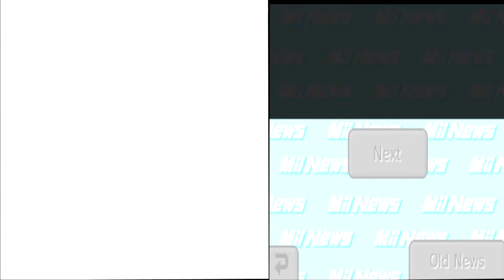Testing Tomodachi Life (USA) (Edited 2x Faster)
Tested on Citra. Yes, this video EDITED and was made two times faster than normal. Audio is LLE (Accurate) to make mii speak a complete sentence, but the game would perform much slower.